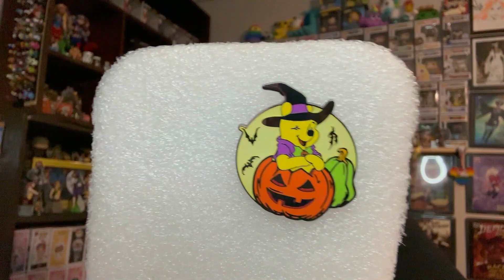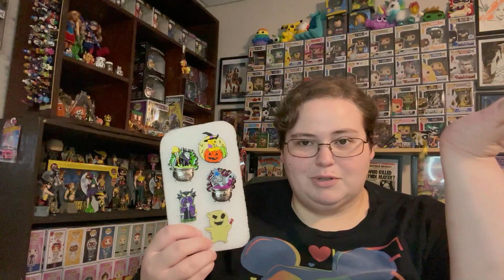Pin Haul #14 - Halloween Pins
Go show some love to Jennifer!!

Want to send me something? Use this secure mailing address:
Caitlyn's Crafts & Collectibles
361 Southwest Dr #337